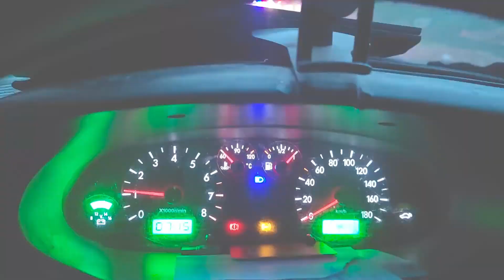一个人露营在野外，半夜被陌生人叫下车，不让我走！我立刻报警【穷游的似水年华】